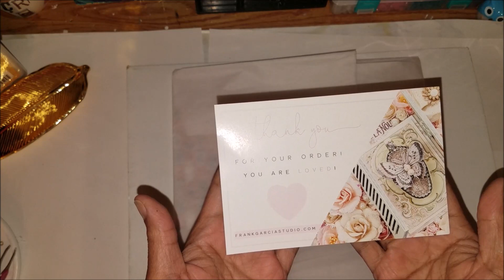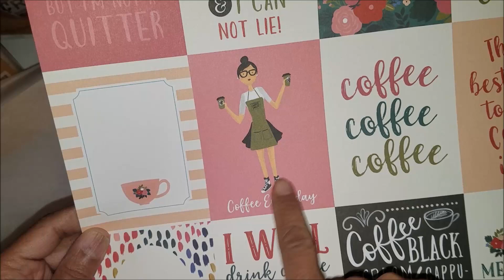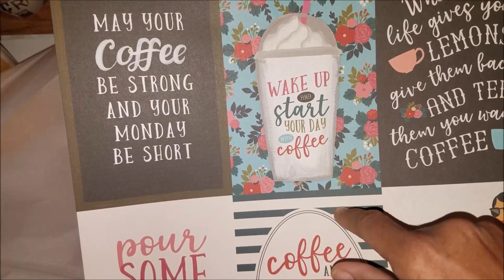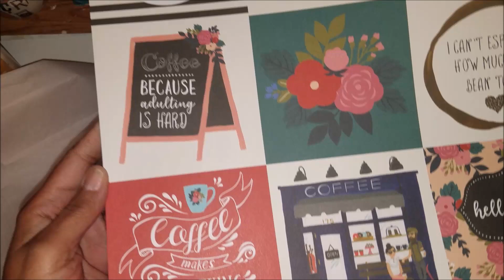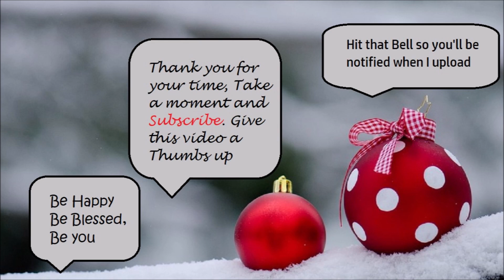Online haul / Frank Gracia, Echo Park Coffee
Online Haul, Thanks so much for returning. Today I have a online share from Frank Gracia studio. Purchase a few of his new 12 x 12 papers from the  Echo Park coffee collection.